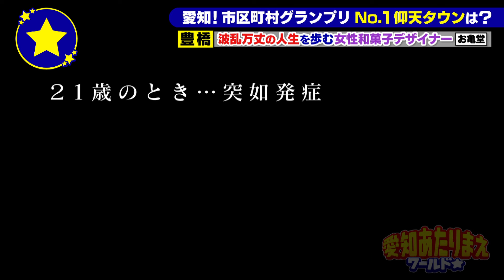【豊橋市】和菓子がド派手なのがあたりまえ？！【愛知あたりまえ】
■出演者
須田亜香里